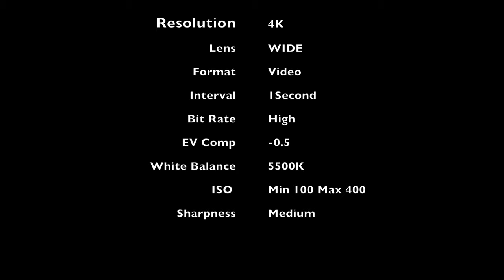TIMELAPSE M55 Blackpool Lancashire- 4K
Short time-lapse video I made over the Easter period on the M55 motorway bridge near Blackpool Lancashire.

Footage was shot on a GoPro Hero 9 on a tripod.